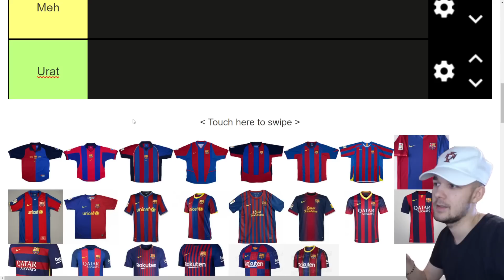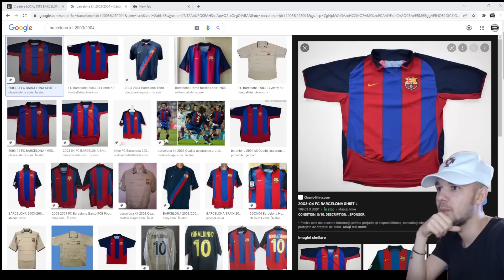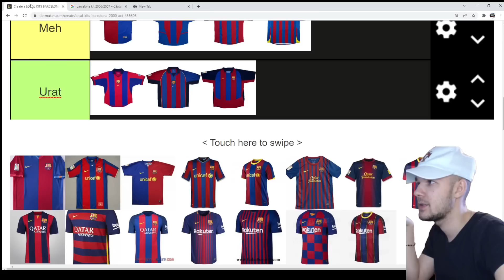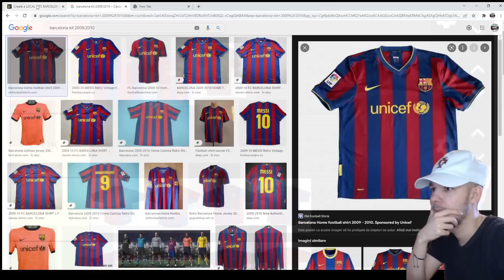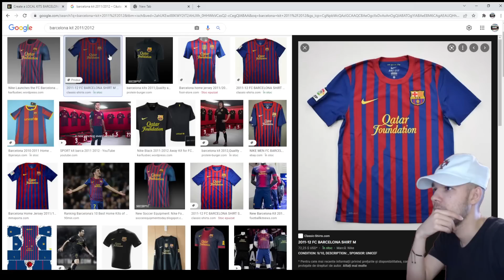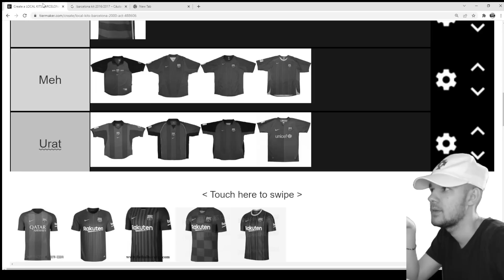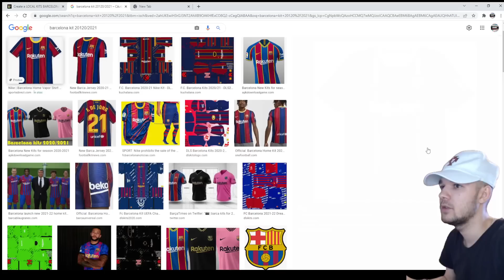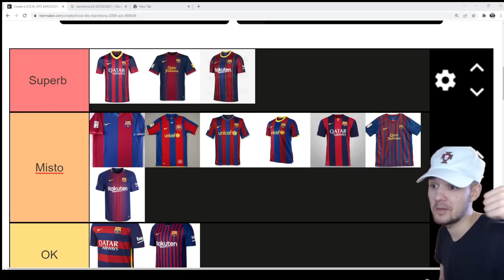TIER LIST TRICOURI BARCELONA ( ANII 2000-2022 ) !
Astazi facem TIER LIST TRICOURI BARCELONA ( ANII 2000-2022 ) !

Tier List
Barcelona
Tricouri